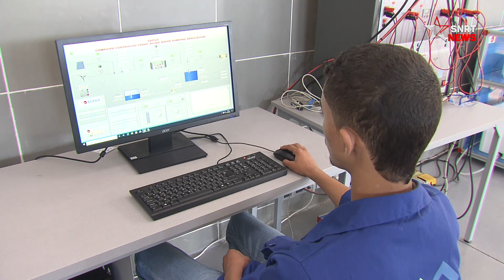Tarfaya: l'ISMER, une opportunité de formation en énergies renouvelables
L’Institut spécialisé dans les métiers des énergies renouvelables de la ville de Tarfaya, dans le Sud marocain, constitue l’adresse favorable des étudiants des régions Sud, assoiffés de connaissances en la matière.
Il s'agit du premier institut du genre au Sahara marocain. Enjeu : accompagner le vent de transition énergétique qui souffle sur le Royaume. L’Institut spécialisé dans les métiers des énergies renouvelables (ISMR) offre l’opportunité de formation des métiers des énergies renouvelables, d’élargir les connaissances et de rapprocher cette formation des jeunes de la région de Tarfaya qui abrite le plus grand parc éolien en Afrique.